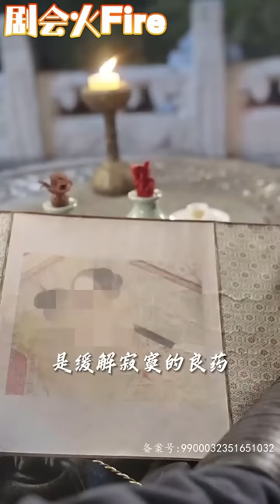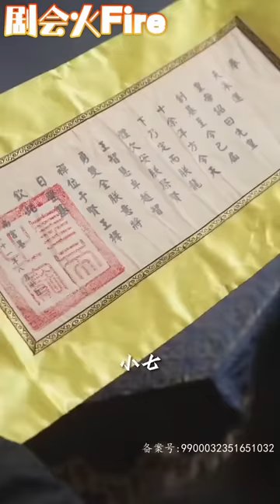現代中醫專家剛穿越就被廢後打入冷宮？ ！ 為了能在後宮生存下去，她想盡辦法在後宮賺錢，卻意外結識“賢王”，誘她紅杏出牆？ ！ 沒想到他竟是皇上？ ！ 《皇上，廢後她又雙叒掉馬了》剧会火